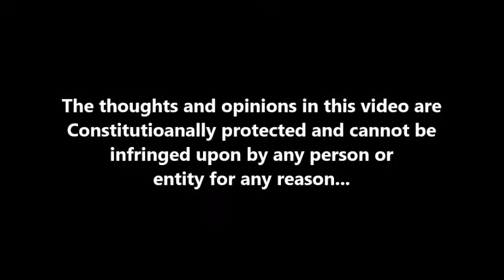TC's Small Business Patriots: Pat and Lauren of Lily and Sparrow Woodworking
These two say everything that needs to be said about why they do what they do.
Please check them out on Facebook and throw some business their way.
We need to support small businesses run by hard working entrepreneurial people that want to keep America great.